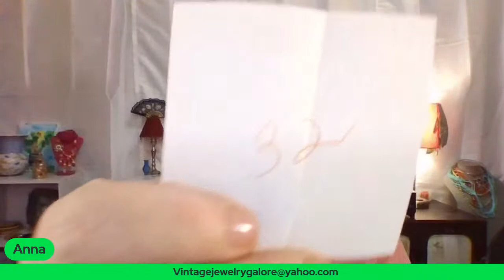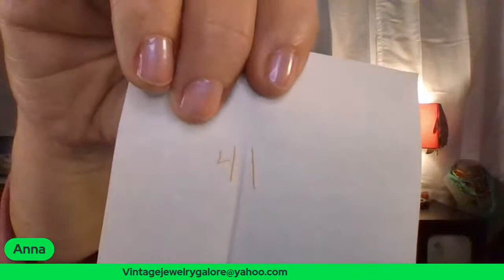Monday FunDay Live Jewelry Sale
Please join me for Monday FunDay Jewelry Sale live on my channel on Monday, February 28, 2022 @ 8PM ET.

I will have a variety of years and types of jewelry